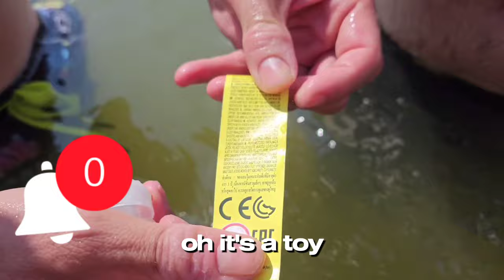Lakeside Unboxing Delights: Eggs, Joy, chocolate, toy and Nature's Beauty with friends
Delightful journey as we unbox a surprise eggs from the Looney Tunes series! These exciting egg, found at our local Biedronka store, hold not only delectable, smooth chocolate treats but also charming collectible toys. Imagine the joy as we reveal a Road Runner figurine, complete with an adorable feature: the ability to be clipped on!

Get ready to immerse yourself in a world of sweetness and fun as we open each egg. From the satisfying snap of the chocolate shell to the discovery of a whimsical character, the experience is bound to make you smile. With Looney Tunes and Smurfs by our side, every moment becomes a treasure trove of happiness.

Incantevole viaggio mentre scartiamo uova sorpresa della serie Looney Tunes! Queste emozionanti uova, trovate nel nostro negozio locale Biedronka, contengono non solo deliziosi cioccolatini cremosi ma anche affascinanti giocattoli da collezione. Immagina la gioia mentre sveliamo una statuetta di Road Runner, completa di una caratteristica adorabile: la possibilità di essere agganciata!

Preparati ad immergerti in un mondo di dolcezza e divertimento mentre apriamo ogni uovo. Dallo scatto soddisfacente della crosta di cioccolato alla scoperta di un personaggio stravagante, l'esperienza è destinata a farti sorridere. Con Looney Tunes e i Puffi al nostro fianco, ogni momento diventa un tesoro di felicità.